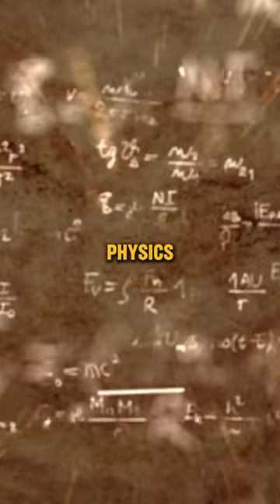Everyday Miracles: Understanding The Role of Physics in Life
Delving into the miraculous world of physics reveals its pivotal role in our everyday life. From the moment we wake up, physics is at play in everything we do and see. This video explores the unseen forces that shape our world, from the fundamental laws that govern our universe to the technological advances that define our modern life.

Join us as we uncover the magic of physics in daily routines, making complex concepts accessible and fascinating. Whether it's the science behind your morning coffee or the physics of your smartphone, prepare to be amazed by how physics is intertwined with every aspect of our lives.

Get ready to see your world in a whole new light, where the wonders of physics make the ordinary extraordinary.